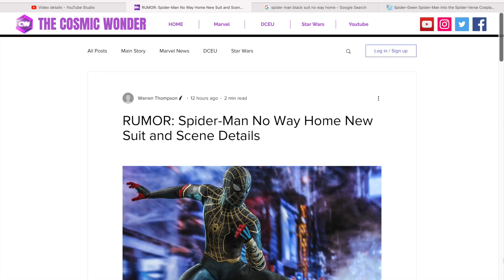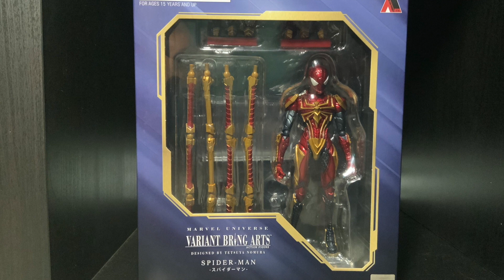Where Peter's NEW BLACK SUIT Comes From In Spider-Man No Way Home EXPLAINED!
An inside scoop from our very own Warren of The Cosmic Wonder, reveals how its is that Peter comes to have the black suit that seems to play a very large role in the upcoming spider man no way home movie!